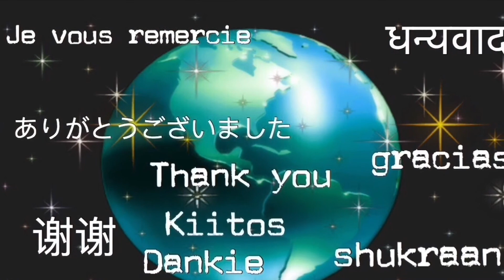Juneteenth 2022: The history, importance and how to celebrate (Keepin it Real)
Juneteenth 2022: The history, importance and how to celebrate
Juneteenth celebrations tend to focus on education and reflection on the path to freedom and the steps still needed to achieve equity.

Juneteenth celebrates the day when the last enslaved people in Texas learned they were free on June 19, 1865, nearly two and a half years after President Abraham Lincoln issued the Emancipation Proclamation that declared all enslaved people in states that had seceded from the Union “shall be free”

Holla 🗣in the Comments. Share 🙌🏾 w/ Fam & Friends. Ring 🛎 bell notifies video

SHOPPING 🛒 ⤵️
Free & Monthly Version
TubeBuddy is a browser extension built on so creators can be able to spend more time creating videos and less time managing

EyeBuyDirect ( $10.00 off w/ my link)
Prescription Eyeglasses, prescription eyewear for men’s, women’s, children’s, sung

SOCIAL MEDIA ⤵️

📱 Camera: Apple iPhone 6S Plus 64GB Factory Unlocked (Rose Gold)

Filming:  iPad 2018 (6th gen) Wi-Fi + Cellular 128GB - Gold

iPhone 6 Plus/6s Plus Battery Case,
8500mAh Portable Charger Case Rechargeable External Charging Case Protective Battery Power Bank for Apple iPhone 6s Plus/6 Plus

💡 Lights: Kshioe Lighting Kit (Background Support System & Umbrella Lights)

🎒 Backpack : 40L Tactical Outdoor Backpack 1000D Waterproof

KAKA  🎒 Backpack for 17-Inch Laptops
working, traveling, hiking, camping, college, school and everyday use